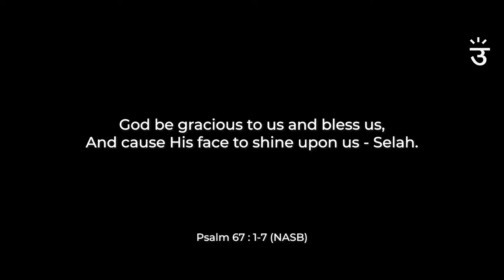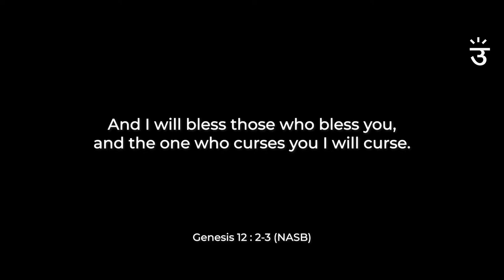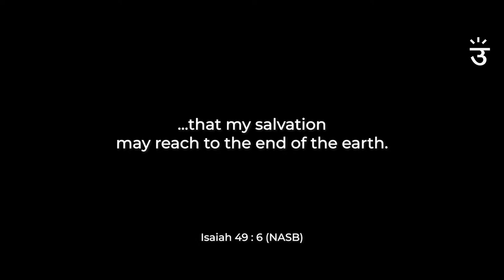Let the Nations be glad | Pastor Shannon Pinto | 6 Sept, 2020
God blesses us so that we can bless the nations.

'God be gracious to us and bless us and cause His face to shine upon us - Selah. Let the nations be glad and sing for joy; For You will judge the peoples with uprightness and guide the nations on the earth - Selah' — Psalm 67:1‭ & ‬4 (NASB)